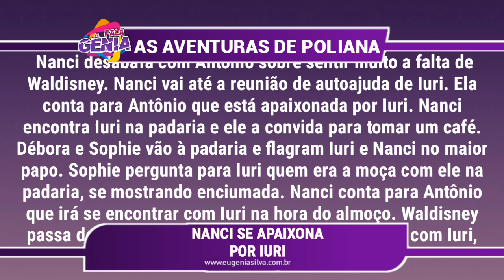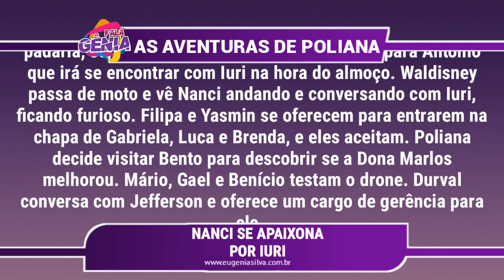Nanci se apaixona por Iuri em As Aventuras de Poliana | por Fala Gênia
Nos próximos capítulos de As Aventuras de Poliana. Nanci desabafa com Antônio sobre sentir muito a falta de Waldisney. Nanci vai até a reunião de autoajuda de Iuri. Ela conta para Antônio que está apaixonada por Iuri. Nanci encontra Iuri na padaria e ele a convida para tomar um café. Débora e Sophie vão à padaria e flagram Iuri e Nanci no maior papo. Sophie pergunta para Iuri quem era a moça com ele na padaria, se mostrando enciumada. Nanci conta para Antônio que irá se encontrar com Iuri na hora do almoço. Waldisney passa de moto e vê Nanci andando e conversando com Iuri, ficando furioso. Filipa e Yasmin se oferecem para entrarem na chapa de Gabriela, Luca e Brenda, e eles aceitam. Poliana decide visitar Bento para descobrir se a Dona Marlos melhorou. Mário, Gael e Benício testam o drone. Durval conversa com Jefferson e oferece um cargo de gerência para ele.